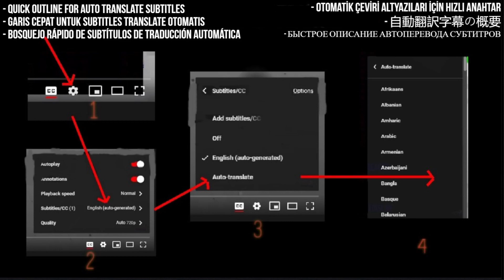Angelina Jordan Weekly Review Reaction #142 - Cheek To Cheek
I React to Cheek To Cheek - Angelina Jordan and Forsvarets Stabsmusikkorps - Oslo - 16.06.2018

My Links